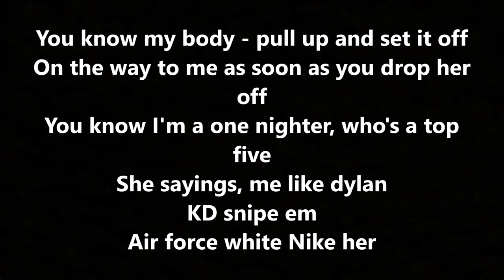King Combs - NO MAKE UP VERSE LYRICS -Bino Rideaux